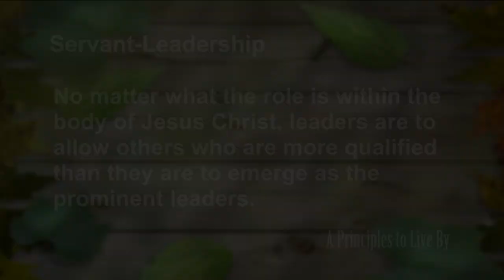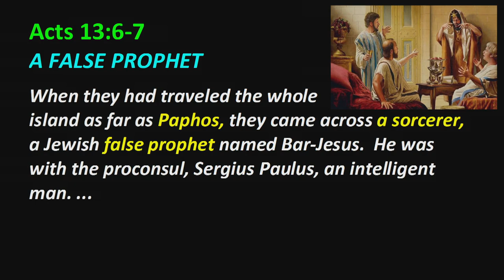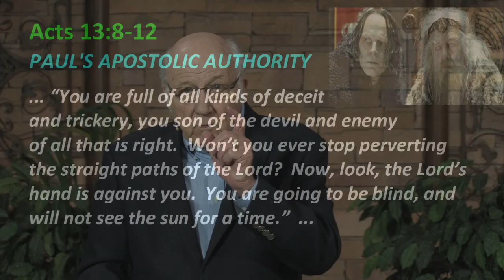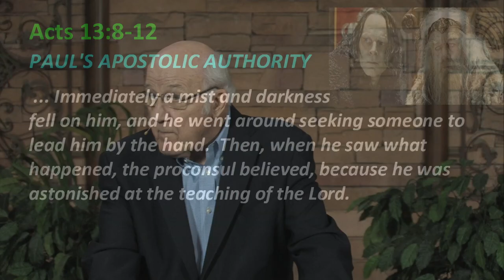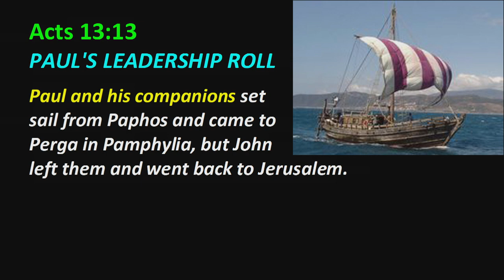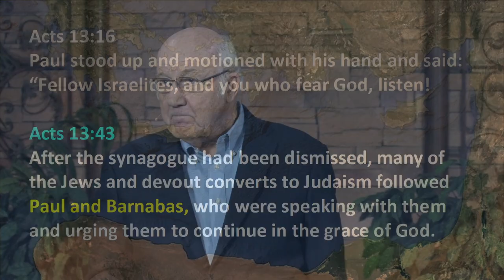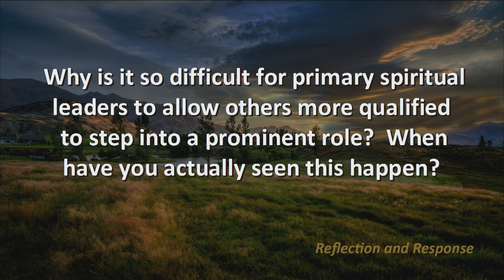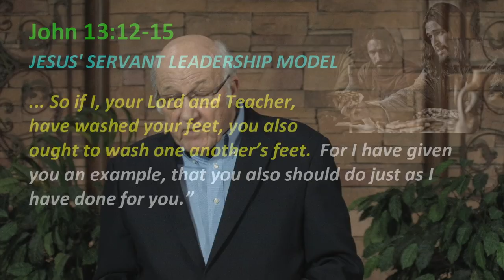Acts Principle 25: Servant Leadership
No matter what the role is within the body of Jesus Christ, leaders are to allow others who are more qualified than they are to emerge as the prominent leaders.
Acts 13:4-12, Ac 13, Ac 25